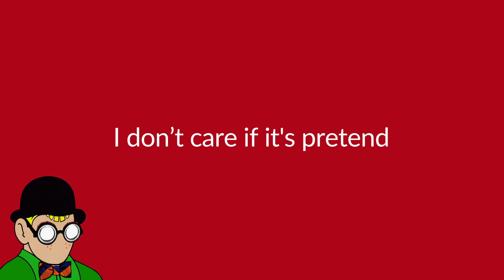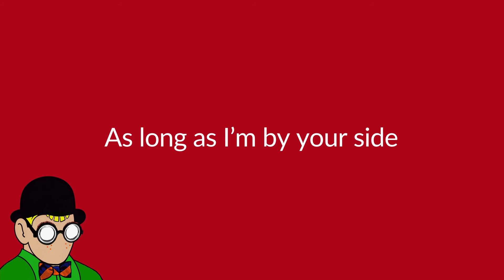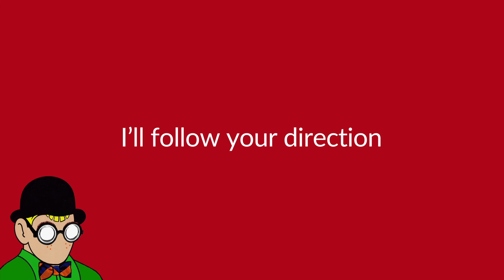I Don't Mind Being Used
From the album "Tell Me I'm Wonderful".